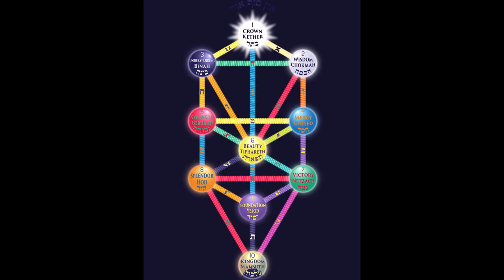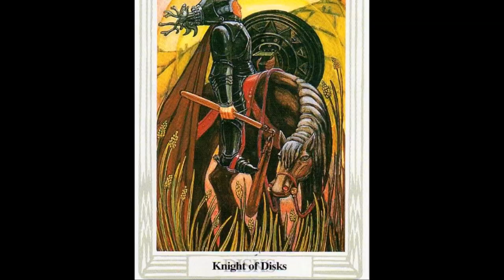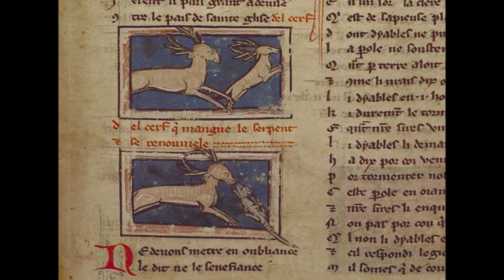The Knight of Disks Crowley Thoth The Left Hand Path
This was a channel that was taken down called Left Hand Path if he wants to put it back up somewhere ill remove these videos.
consider booking us both at the same time to get two perspectives!

I love being Interviewed hmu on my insta above. lets collaberate on readings or something else if you are depp and spiritually deep in your gnosis. 11/21/1997 hmu if your my birthday twins I love you. hmu for the healing chant I do on a discord server and lets heal together. I also do gigs in readings hmu. I want help growing my channel with spiritual people and im making a community that lives in harmony with spirit and nature hmu in the comments if your interested. lmk if you need friends. I love you thank you for reading this. hmu if you need a healing.

I get some of my info from googleing thoth tarot then the card and use the first page that comes up.